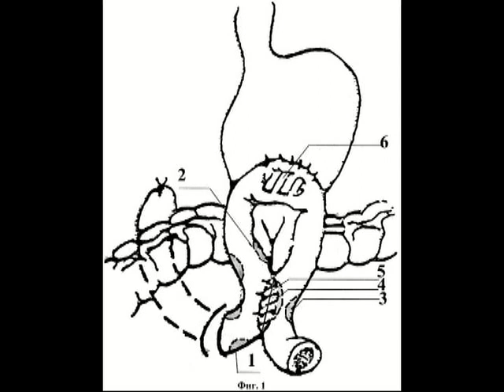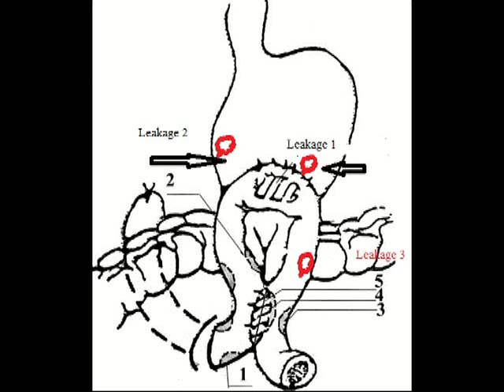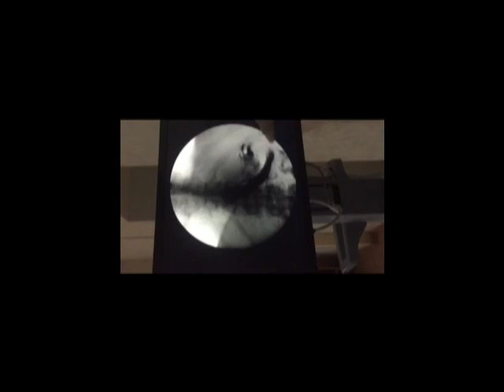Diagnostic and treatment GI endoscopy